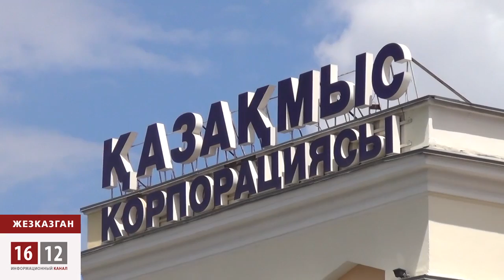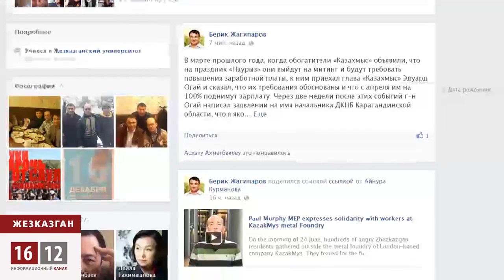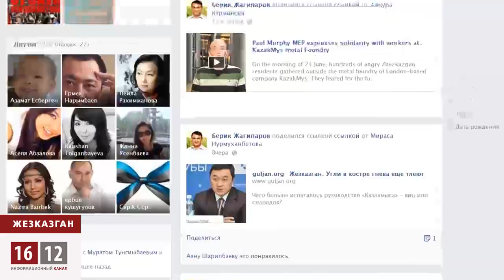Рабочим раздают обещания, а Берику Жагипарову угрожают уголовным делом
Жезказганским рабочим пообещали вынужденных отпусков не будет, зарплата сохранится в прежнем объеме. Успокаивать рабочих, обещавших массово выйти на акции протеста, приехало руководство корпорации «Казахмыс», аким Карагандинской области и вице-министр. Рабочие высоким гостям поверили и в намеченную дату на митинг не вышли.

Заводчанам пообещали их всех на два с лишним года переквалифицируют в строителей. Рабочие будут перестраивать родной завод под новую руду. Вновь запустить предприятие обещают в 2016 году.

Жезказганский общественник Берик Жагипаров, в прошлом шахтер одного из предприятий «Казахмыса» не верит обещаниям своего бывшего работодателя. Цель этих обещаний — сбить накал страстей в городе и не допустить новых акций протеста, уверен общественник.

Имеющий свою точку зрения активист давно попал в немилость местных властей и руководства корпорации. В прошлом году руководитель Казахмыса Эдуард Огай написал заявление в КНБ, прося привлечь общественника за разжигание социальной розни. Сейчас, во время очередного обострения ситуации в городе, Берика Жагипарова вызвали уже в прокуратуру. Берик с обвинениями не согласен.

Сейчас в городе все спокойно завод и другие предприятия корпорации «Казахмыс» работают в обычном режиме. Рабочие надеются, что их градообразующее предприятие не закроют окончательно и Жезказган не превратится в очередной город-призрак.